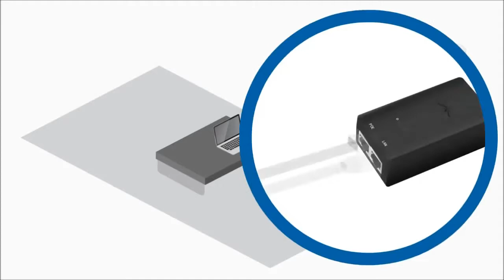Ubiquiti 5GHz AirGrid, AIRMAX, 27dBi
Featuring a grid reflector design and single-polarity, narrow-beamwidth performance, the airGrid M is ideal for applications requiring low-cost and lightweight CPE devices.